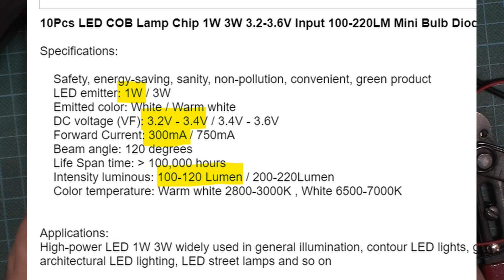How to solder 1W LED and heatsink using soldering iron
Watch me soldering up some cheap 1W LEDs and star-shaped PCB heat sinks purchased on eBay using a regular soldering iron. No heat gun or solder paste.